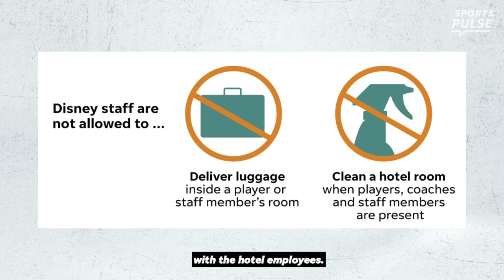Inside the NBA bubble: Getting settled at the Disney complex | SportsPulse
SportsPulse: USA TODAY Sports' Mark Medina is one of a few select media members to enter the NBA bubble in Orlando and he shares his first impressions of the accommodations and safety measures within the Disney complex.